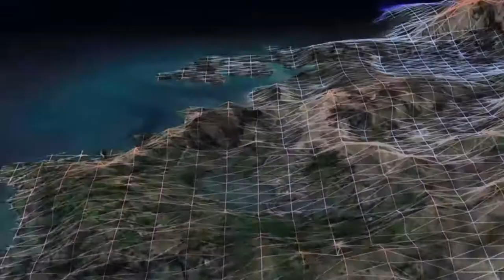Need for Speed Hot Pursuit Remastered #41 Cops Desert Strike & Sunset Scalpel